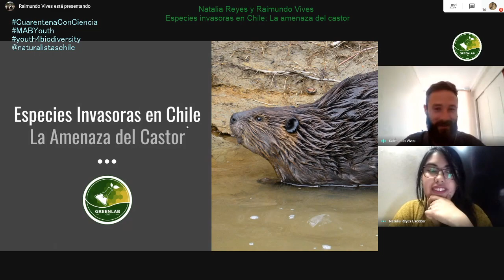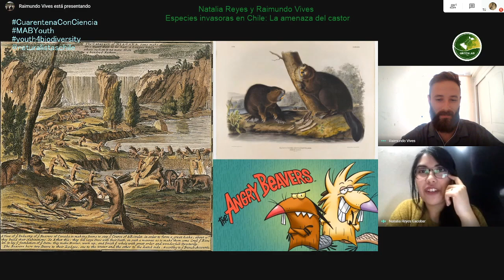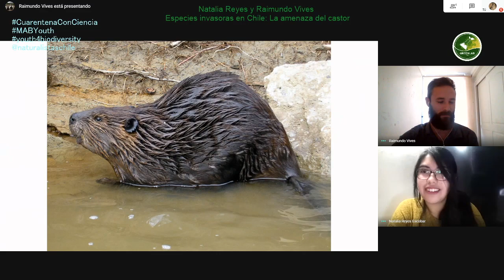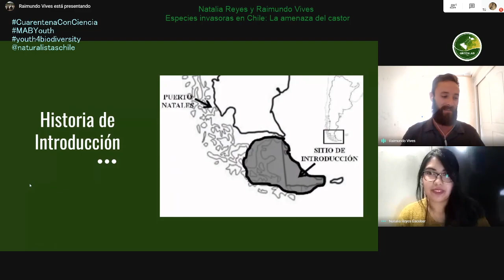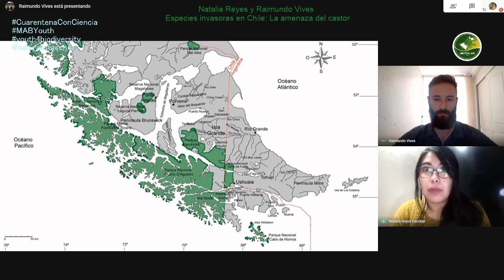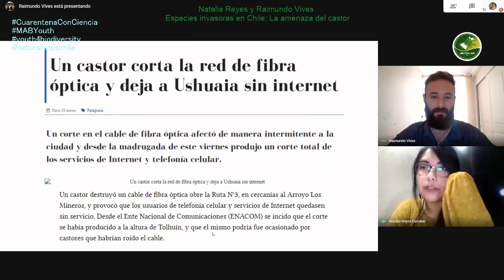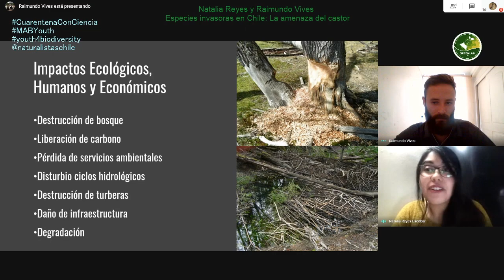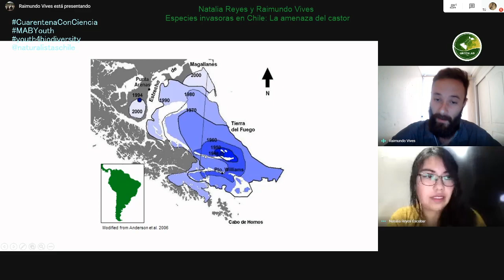Natalia Reyes y Raimundo Vives - Especies invasoras en Chile, la amenaza del castor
En CuarentenaConCiencia estuvimos junto a Natalia y Raimundo, quienes nos hablaron de especies invasoras, específicamente del caso del castor en el sur de Chile.